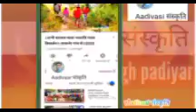आदिवासी बिरसा मुंडा जयंती matthvad 2020//